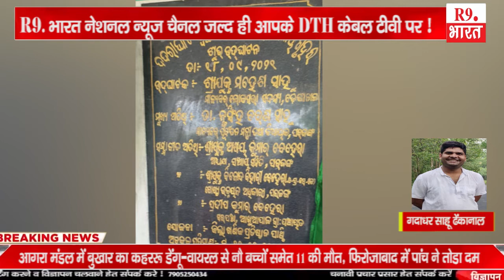खबरे ओडिशा से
सुशोभन दास बरगड़